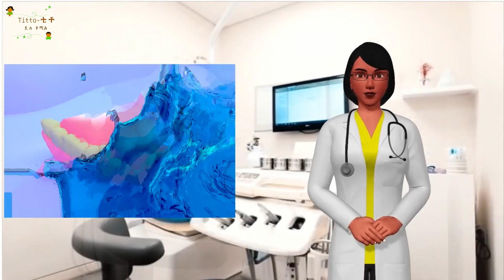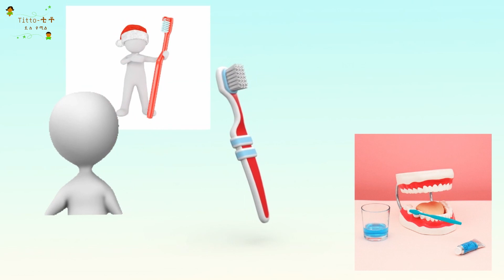Titto-ቲቶ |ጥርሳችንን እንቦርሽ በዜማ | Ethiopian kids song | Brush Your Teeth| Ye Ethiopia lijoch zema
ልጆችን ስለ ጥርስ ንጽህና አጠባበቅ ለማስተማር የተዘጋጀ ዜማ እንዲሁም ስለ ጥርስ መቦረሽ  ትንሽ ምክር ከ ዶክተር ሊያ  ለ ኢትዮጵያ ልጆች።
ጥርሳችንን እንቦርሽ እንዳይበላሽ
ጥርሳችንን እናጽዳ እንዳይጎዳ።